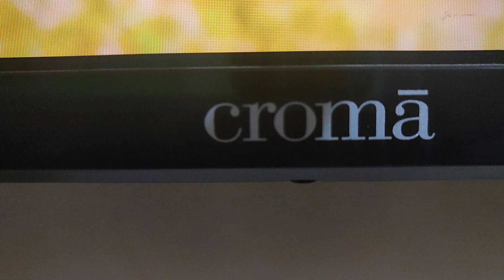Croma 4kUltra HD TVpicture quality review| croma TV review| croma webhouse TV review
Croma 4k Ultra HD TV clarity review| croma TV review| croma web house  TV review
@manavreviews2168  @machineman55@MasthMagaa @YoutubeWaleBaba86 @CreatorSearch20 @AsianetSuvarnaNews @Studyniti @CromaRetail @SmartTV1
Your query

Best picture quality Smart TV
Croma TV qualities
Croma web house TV picture qualities
Croma 4K Ultra HD picture quality view
purchase to Croma site
Croma 127 cm (50 inch) 4K Ultra HD LED Smart WebOS TV (2022 model)